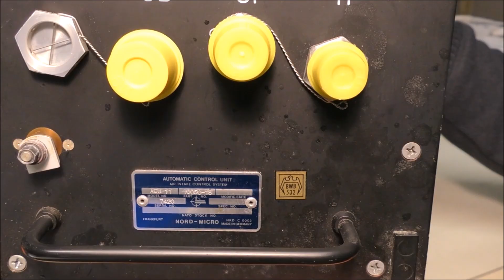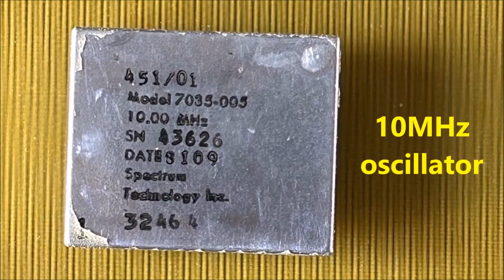LDM #428: Air Intake Control System Nord Micro Model ACU 11 - Part 1: teardown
00:00 - Intro
00:26 - Teardown
00:40 - Electronic board #1
02:23 - Electronic board #2
03:36 - Electronic board #3
04:04 - Electronic board #4
04:47 - Electronic board #5
05:10 - Vibrating cylinder pressure sensors
07:46 - Power supply